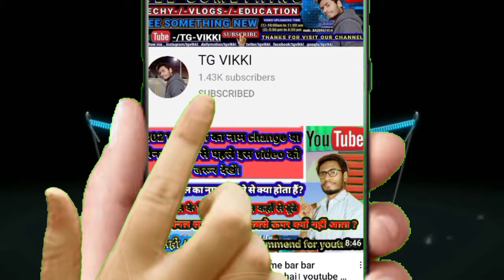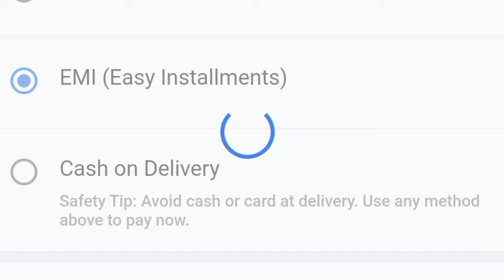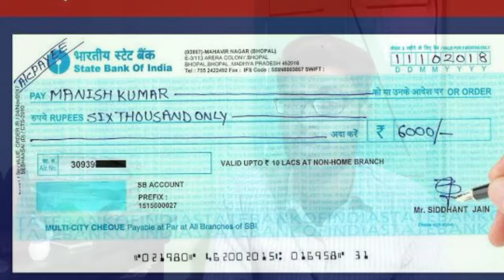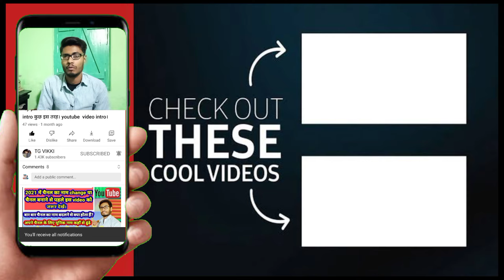loan per laptop kaise le। emi par laptop kaise le। how to buy laptop on emi। लोन पर लैपटॉप् कैसे ले।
vikkimishra। vikki_mishra। tgvikki. Tg_vikki. loan per laptop kaise le। emi par laptop kaise le। how to buy laptop on emi। लोन पर लैपटॉप् कैसे ले। online ya offline emi par laptop lene ka pura process jaaniye step by step.
इस video में जो भी बातें बताए गए हैँ अगर आपको इसे समझने में या फिर इस topic से related किसी भी तरह की सवाल अगर आपके मन में हो जिसके बारे में आप समझना चाहते है तो आप इस video के comment box में अपना सवाल पूछ सकते हैं आपके सवाल के जवाब आपको comment box में ही मिल जाएँगे या फिर किसी कारण से मैंने आपके सवाल के जवाब वहां पर नहीं दे सके तो आपके सवाल के जवाब एक video के माध्यम से आप तक पहुँच जाएँगे। धन्यवाद
दोस्तों आज कल new youtuber के लिए कोई नहीं सोचता है कोई भी बड़े youtuber एक new youtuber के help के लिए जल्दी आगे नहीं आते हैं। लेकिन आपको परेशान होने की जरुरत नहीं हैं। क्यों की आपलोग मुझे sapport किजिये और हम आपके sapport के लिए हमेशा तैयार रहेंगे। आपको जब जरुरत परे आप हमसे बात कर सकते हैं आपके भाई हमेशा आपके लिए तैयार हैं।
मैं बस आप लोगों से यही कहना चाहता हूं अगर आप youtube से किसी भी चैनल से कुछ भी सीखते हैं या कोई youtuber आपको smile करने पर मजबूर कर देता है। या उसका video आपको अच्छा लगता है. Informative लगता है कुछ भी motiveshan देता है कुछ भी help होता है उससे। तो आप लोग please उस youtuber को उसका मेहनत का फल दे दिया किजिये। वो youtuber आपसे कोई पैसा नहीं लेता है। वो free में आपको knowledge देता है आप नहीं समझ सकते हैं उसको एक video बनाने में कितना मेहनत लगता है। अगर आप सिर्फ उसके  video को like और उसके चैनल को SUBSCRIBE कर देंगे तो इसमें आपको कुछ नहीं जाएगा लेकिन वो youtuber इतना से ही काफी खुश हो जाता है। कि आप उसके ख़ुशी का अंदाजा भी नहीं लगा सकते हैं आपके थोड़ा सा sapport से ही उसको तमाम ख़ुशी मिल जाता है। एक youtuber को इससे ज्यादा और कुछ नहीं चाहिए मेरे दोस्त।